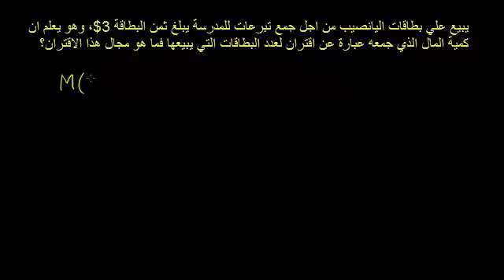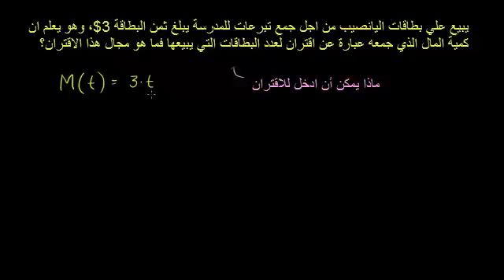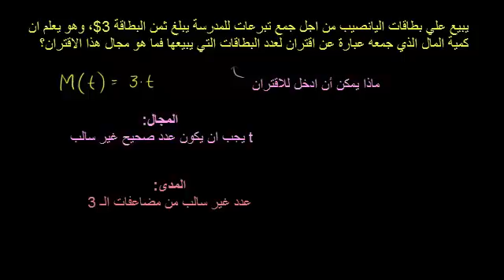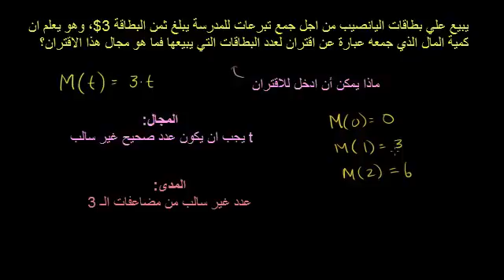المجال والمدى 1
Domain and Range 1
يوضح هذا الفيديو مفهومي المجال والمدى من خلال مثال لإيجاد كل من مجال ومدى الاقتران
شكر خاص لمؤسسة شركاء في التنمية المستدامة -- فلسطين